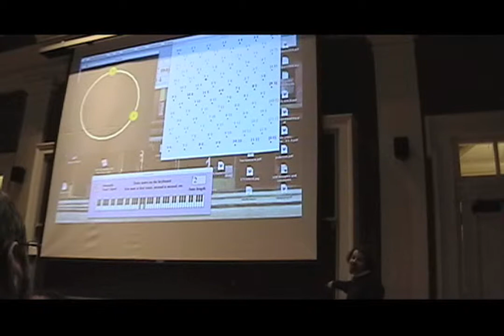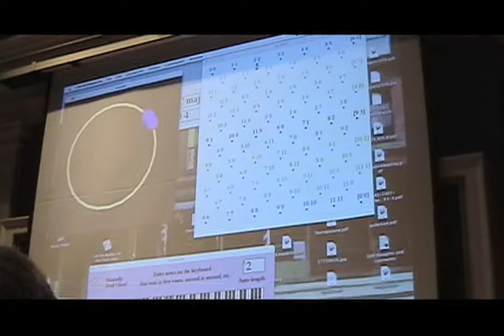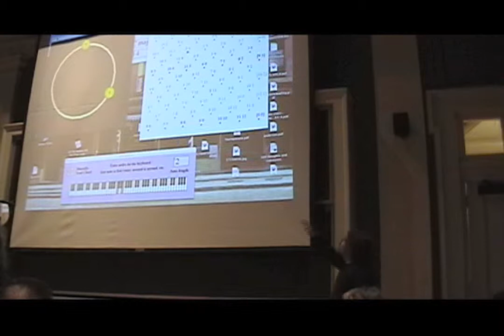Dmitri Tymoczko Mobius Strip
Tymoczko speaks about how using a mobius strip would be useful in not only creating music but even creating new musical instruments. Possibly where the person playing it need only press buttons for different sounds and tones.

This clip was taken with a Panasonic MiniDV Palmcorder. It has a 30.5 -37 mm lens with 700x digital zoom.